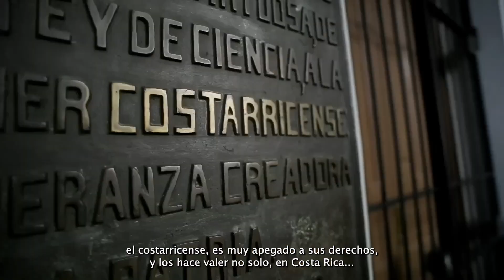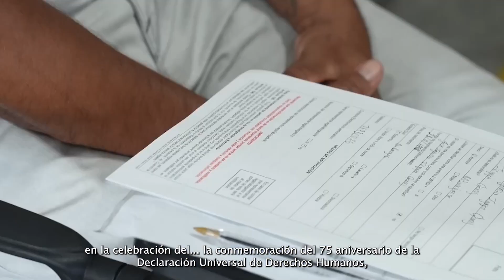Conmemoración del 75 aniversario de la firma de la Declaración Universal de Derechos Humanos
Este 10 de diciembre de 2023, Costa Rica se une a la conmemoración del 75 aniversario de la firma de la Declaración Universal de Derechos Humanos (DUDH).

El embajador de Costa Rica ante los organismos de Naciones Unidas en Ginebra, Christian Guillermet hace un recuento de las acciones que el país ha logrado en materia de DDHH y las oportunidades y el trabajo que representa ocupar un asiento en el Consejo de Derechos Humanos, para el período que se extenderá hasta el 31 de diciembre de 2025.

La DUDH es una guía de vida con 30 artículos en los que se abordan derechos y beneficios, obtenidos por muchas personas pero que están fuera del alcance de otras. Entre ellos se encuentran el acceso a la educación, el empleo, una remuneración justa, el derecho de voto, la atención sanitaria y otros; los valores de la libertad de expresión, privacidad y respeto mutuo, sin distinción de género, raza, etnia o religión, quedan reflejados en la Declaración.